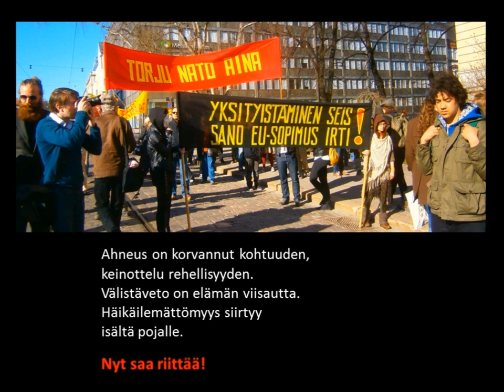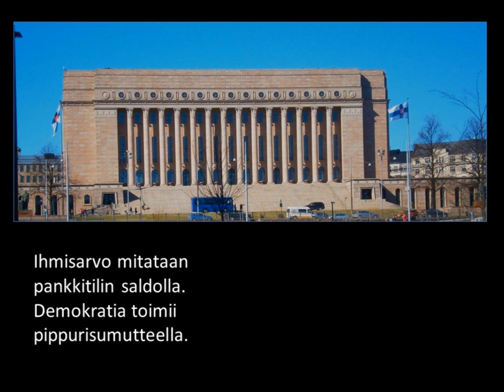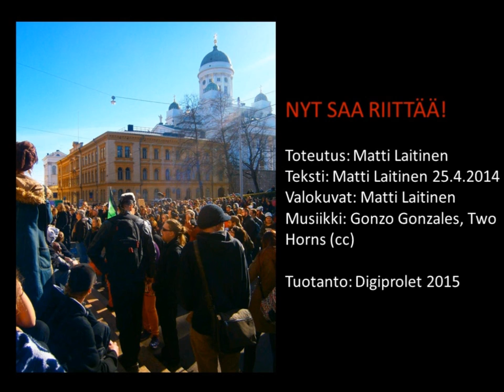Nyt saa riittää!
Toteutus: Matti Laitinen
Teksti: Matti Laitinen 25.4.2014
Valokuvat: Matti Laitinen
Musiikki: Gonzo Gonzales, Two Horns (cc)